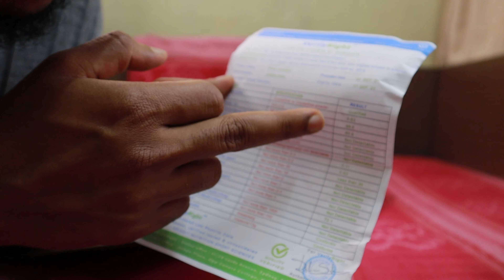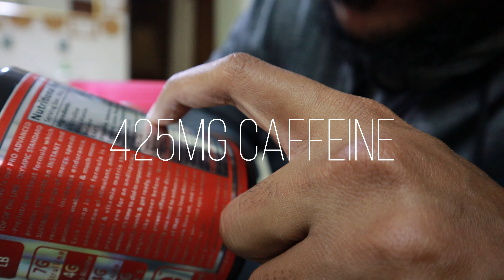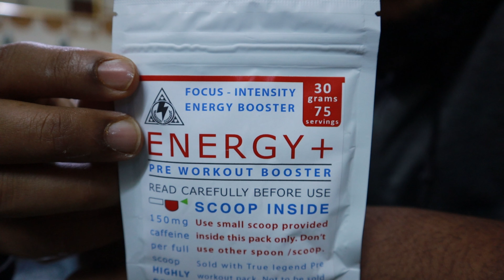TRUE LEGEND Pre-workout By GRIZZLY NUTRITION First Impressions | I Overdosed on Caffeine!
Jump to 2:41 for the review. Let's put Grizzly Nutrition's True Legend Pre-Workout to the test! I also added a mini life update to the Vlog. Cheers!

0:00 Life Update
2:41 Unboxing
5:47 Tasting
7:19 Final Thoughts and Rating